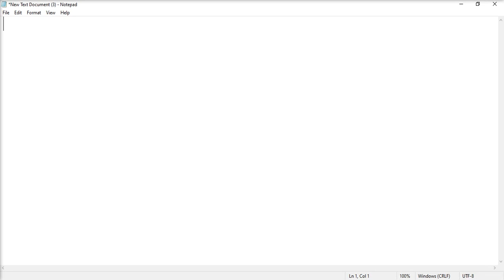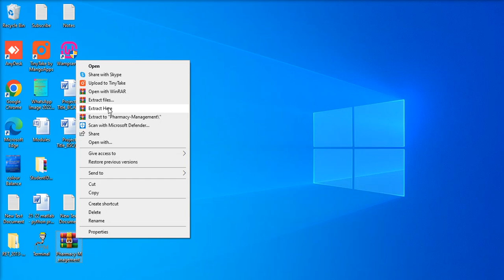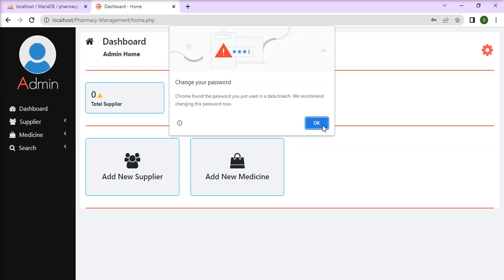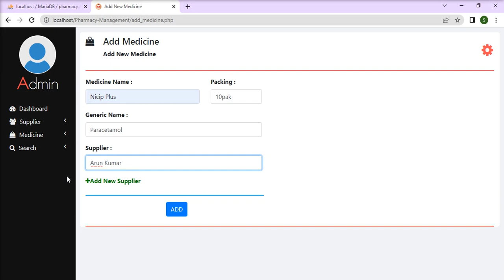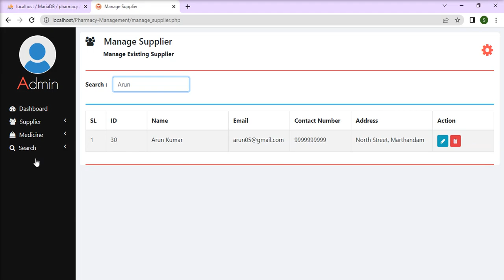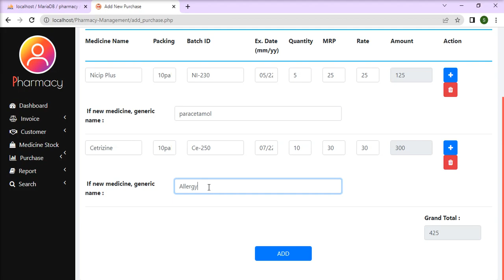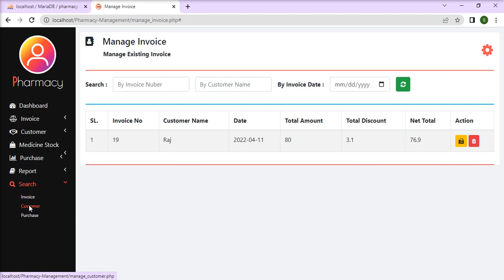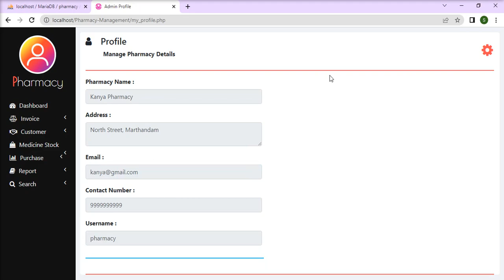Pharmacy Management System using PHP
Pharmacy Management System Projects, Pharmacy Management Software,